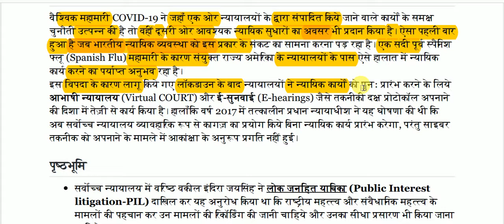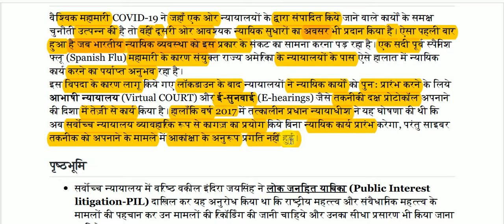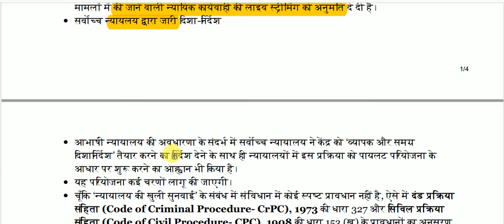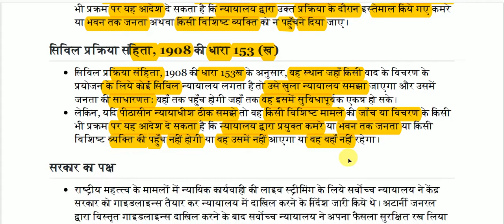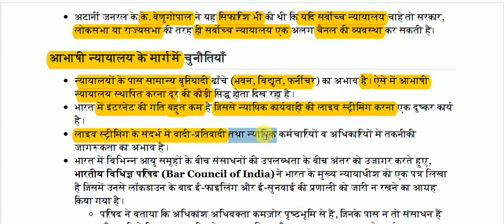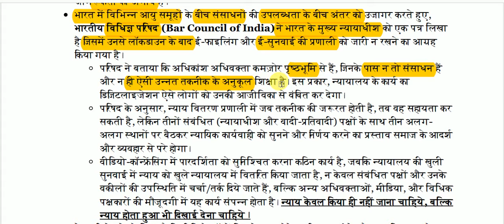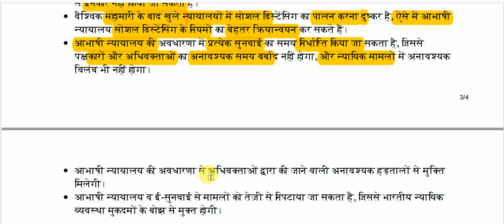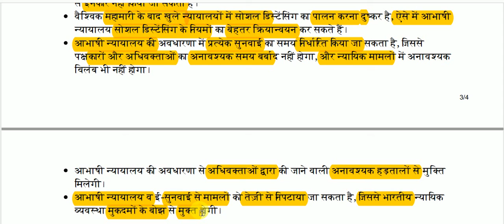आभाषी न्यायालय || Virtual court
Virtual court for All Competitive Exams like SSC, Railway, IB, Bank, UPSC, BPSC, MPSC, PCS, etc.